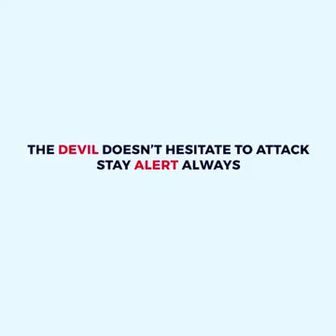The Winlos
Video from Gaby